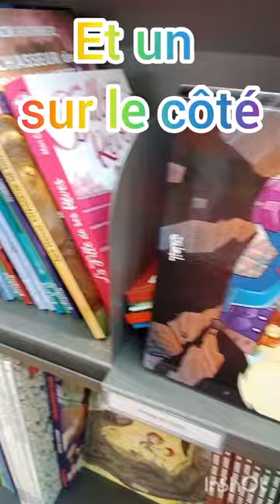tuto fuzeiii -) frigiel